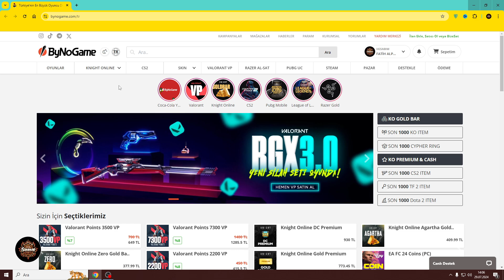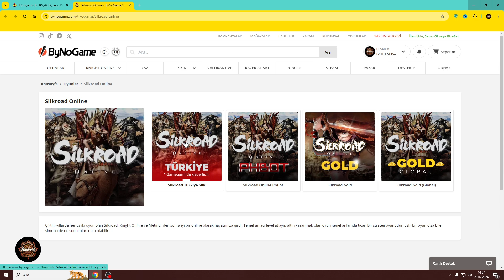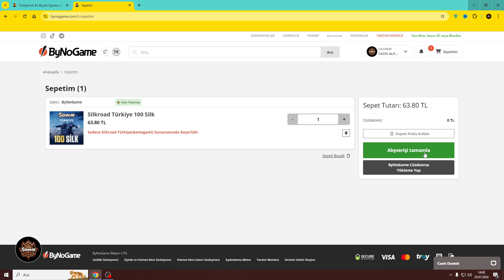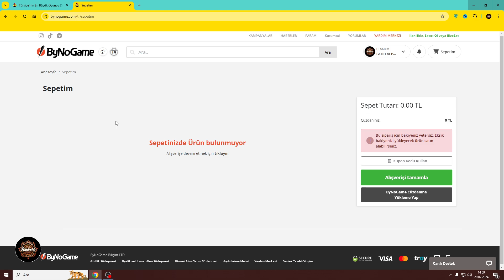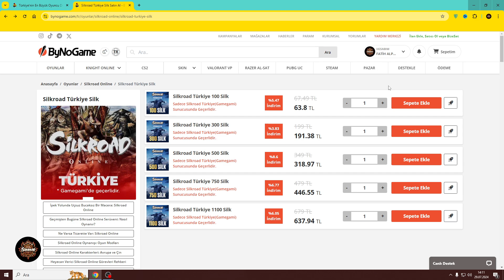SİLKROAD ONLİNE SİLK NASIL ALINIR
Arkadaslar Hepinize Selamlar Kanalıma Hosgeldiniz Bu Videomuzda Sizlere Silkroad Online Silk Nasıl Alınır Silk Nasıl Yüklenir Detaylı Bir Şekilde Anlatıyoruz Lütfen Emeklerimizin Karşılığı Olarak Kanalıma Abone Değilseniz Kanalımıza Abone Olmayı Videolarımızı Beğenmeyi Like Atmayı Yorum Yapmayı Unutmayın Keyifli Seyirler ^^ :)

Merhaba Arkadaslar Hepinize Selamlar Adım Fatih 27 Yaşındayım Başta Silkroad Online Olmak Üzere Wolfteam PointBlank Zula World Of Tanks Blitz Rocket League Euro Truck Simulator 2 Farming Simulator 19 Farming Simulator 22 Harry Potter İblis Korku Oyunu Outlast World Of Warcraft Knıght Online Gta Vice City Serious Sam 2 FİFA 19 FİFA 20 FİFA 23  Spintires Mudrunner Snowrunner Ve Bir Çok Online Oyun İle Alakalı Rehber Konuları Ve İçerikleri Hazırlıyorum Aynı Zamanda Youtube Kanalımda Teknolojik Ürün Ve Aletler İle Alakalı İncelemeler Ve Tanıtımlarda Bulunuyorum Ayrıca N11 HepsiBurada TrendYol Ve Aliexpress Üzerinden Getirmiş Olduğum Ürünleri İnceliyor Ve Tanıtıyorum Aynı Zamanda Hem Yurt İçi Hem Yurt Dışı Gezi Ve Vloglar Cekerek Cekmiş Olduğum Şehirlerin Yaşam Tarzlarını Ve Kültürlerini Tanıtıyorum Kanalıma Abone Olarak Bana Destekte Bulunmayın Unutmayın İyi Seyirler ^^ :)